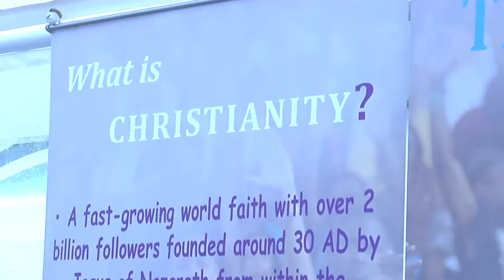Stafford Churches supply sustenance at soggy Staffordshire Show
The Bishop of Stafford, Rt Rev Geoff Annas introduces a short report on the hospitality provided by Stafford churches at the 2012 show.